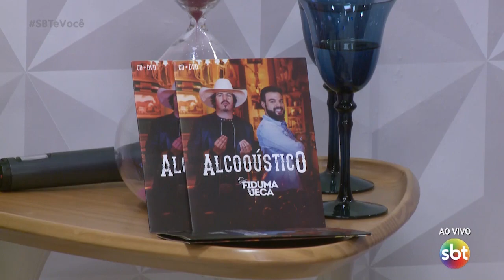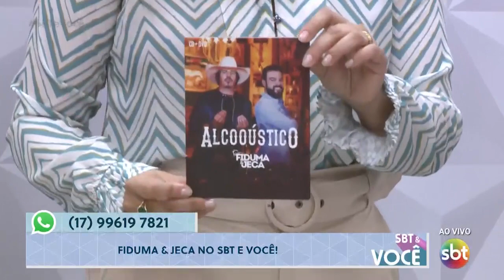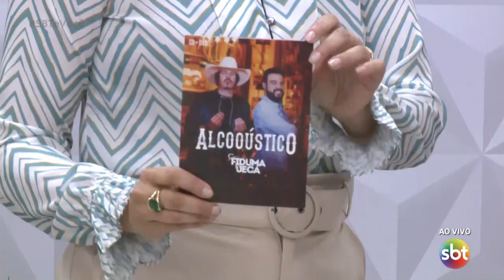Fiduma e Jeca no 'SBT e Você'